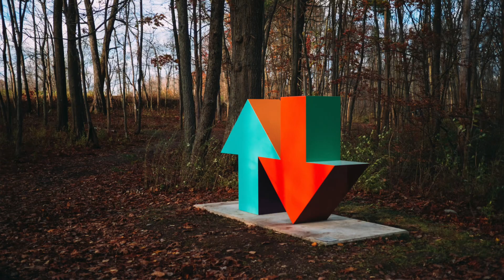ความรอดมาจากพระเจ้า 🌅